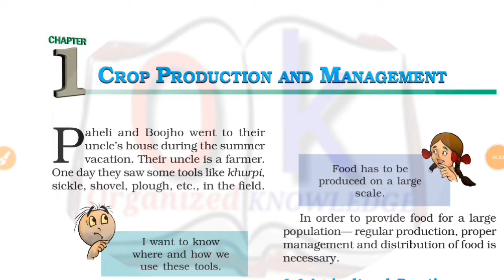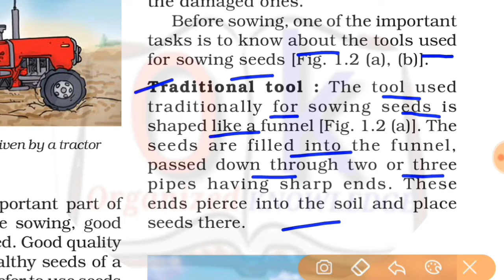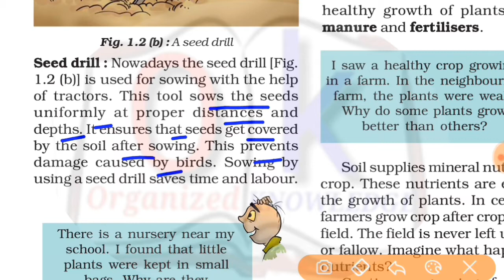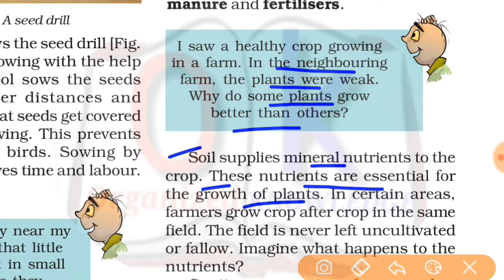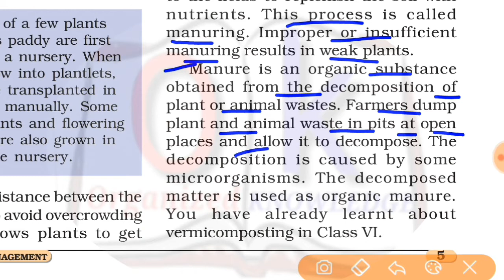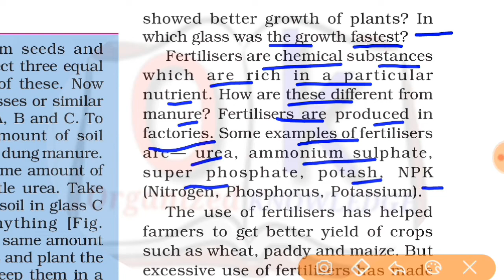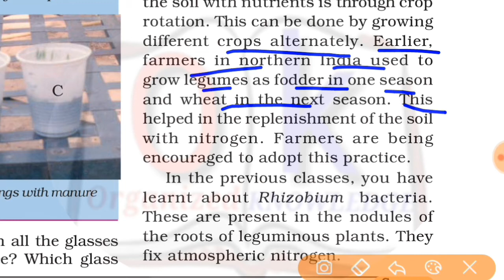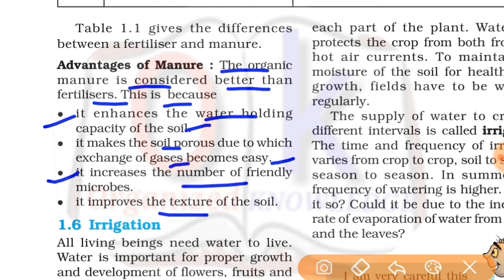ch 1 class 8 part 2 Crop production and management ||NCERT || Science ,Explained in Hindi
Click here for ch 1 class 8 , crop production and management
class 8 NCERT SYLLABUS
Playlist for class 8 ch 1 फसल उत्पादन एवम प्रबंध in Hindi medium

Playlist for class 8 ch 3 संश्लेषित रेशे और प्लास्टिक , Synthetic fibers and plastics Science

Playlist for class 8 ch 5 coal and petroleum.

@@@@ CLASS 9 SCIENCE CBSE,NCERT(Hindi medium)

###  ch 1 क्या हमारे आस पास के पदार्थ शुद्ध हैं class 9 science